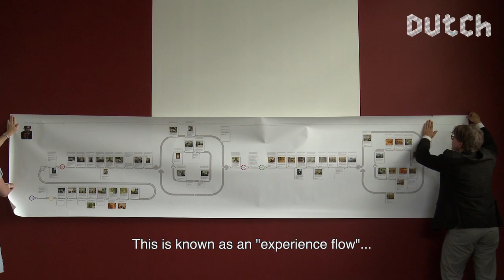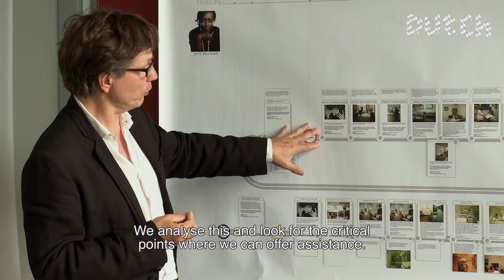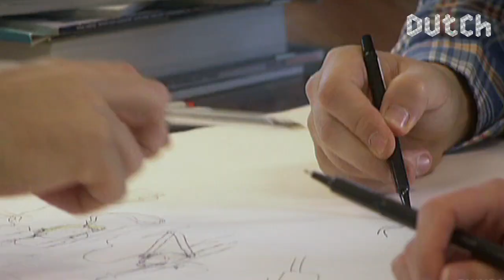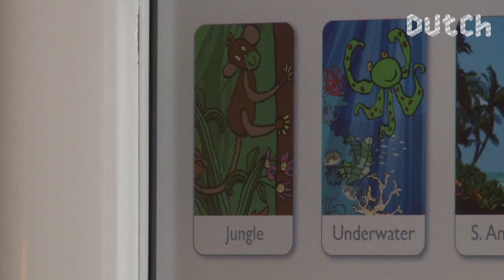Dutch Profiles: Philips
Philips is one of the largest electronics companies in the world. The company was founded in 1891 by Gerard Philips, with its first products being light-bulbs and other technical devices. Since then, they have gone on to develop a wide range of products for use in all areas of society.

One of the most important areas that Philips shifted into is Health Care. With their experience in audiovisual technology, they have created a new and improved, so-called Ambient Experience in a Health Care environment.

To explain to children how the medical procedure works, Philips designed a small-scale Kitten Scanner. It is one of the many examples where Philips focuses on the well-being of people and not only on technical product innovation.

CREDITS
Commissioning editor Submarine: Geert van de Wetering
Producer: Olivia Sophie van Leeuwen
Director: Allard Detiger
Camera: Marco Nauta
Sound: Steven van Dijk
Editor: Joost van de Wetering
Colour Correction: Maurik de Ridder
Music/Sound Design: Pastelle Music